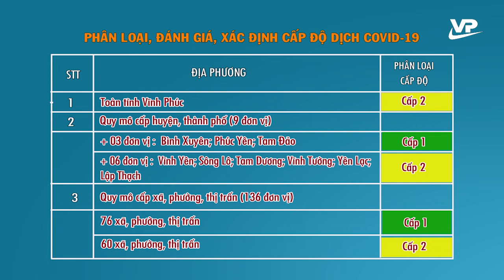Bản tin Covid-19 ngày 4/11/2021